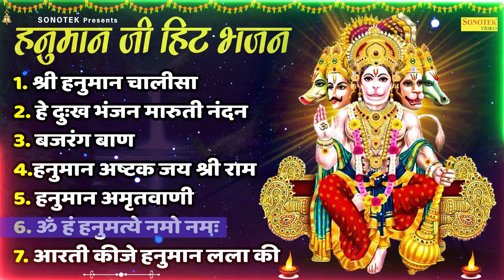मंगलवार भक्ति भजन : हनुमान चालीसा, हे दुःख भंजन, बजरंगबाण, हनुमान अष्टक, हनुमान अमृतवाणी व आरती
ॐ हाँ हनुमते नमो नमः
हे दुःख भंजन
बजरंग बाण
श्री हनुमान कवच
हनुमान अमृतवाणी
संकटमोचन हनुमानाष्टक

🦁 आप सभी भक्तों से अनुरोध है कि आप  - Salasar Balaji Sonotek - के इस YOUTUBE चैनल को SUBSCRIBE करें और भजनो का आनंद ले अन्य भक्तों के साथ हमारी वीडियो को Share ज़रूर करें  - 💗Subscribe Here -  @Salasar Balaji Sonotek
                         🕉 || 🦁   || जय सालासर बालाजी  || 🦁 || 🕉

Lable : Salasar Balaji
( 1 )🌻Devi Geet Sonotek  💓